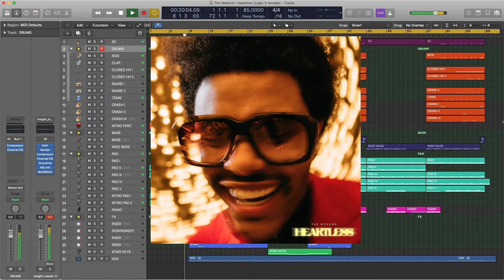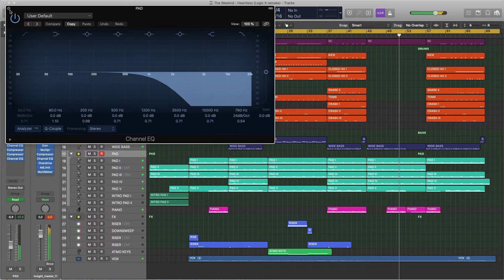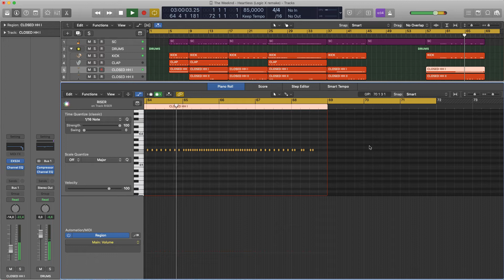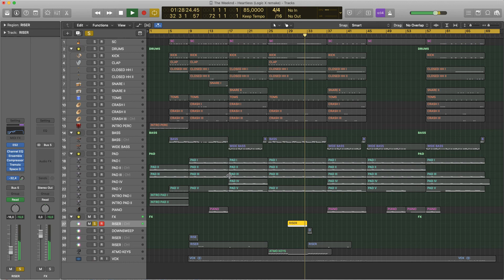The Weeknd - Heartless (Logic X remake prod. by Insight)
the MOST CLOSEST to original remake of "The Weeknd - Heartless" on planet EARTH !

Instruments & Processing - Apple Logic X